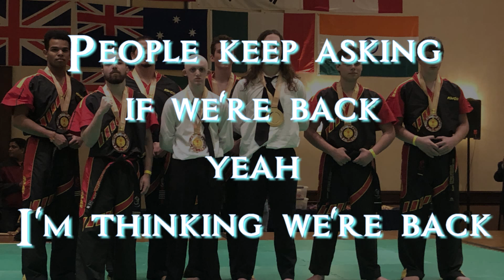World Cup 2020 - Team Red Dragon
Team Red Dragon's 1st Place Performance at the World Cup Tournament in Virginia on Sunday, January 19th, 2020.